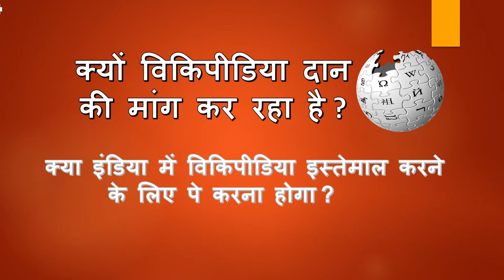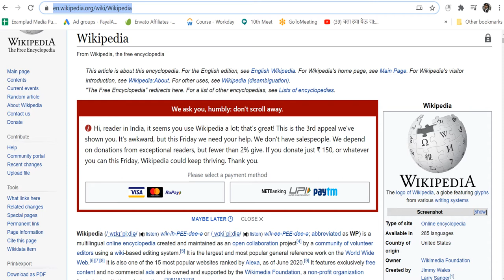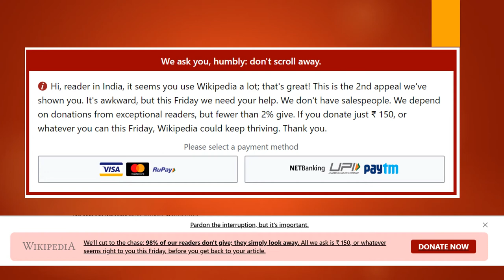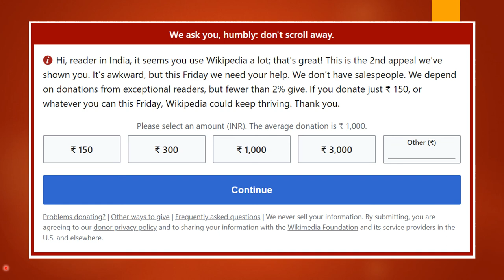क्या इंडिया में विकिपीडिया इस्तेमाल करने के लिए पे करना होगा ? | Why Wikipedia Asking for Donation?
The 'small donations' that Wikimedia Foundation, the non-profit that hosts Wikipedia, seeks are used to keep Wikipedia and its sister sites safe, secure, fast and available.

1) Wikipedia is Asking Indian Users to Contribute Money?
3) क्यों विकिपीडिया दानकी मांग कर रहा है?
4) क्या इंडिया में विकिपीडिया इस्तेमाल करने के लिए पे करना होगा?
5) In an ‘Awkward’ Appeal, Wikipedia is Asking Indian Users to Donate?
10) विकिपीडिया डोनेशन क्यों मांग रहा है?
12) विकीपीडिया डोनेशंस क्यों मांग रहा है?
विकीपीडिया
Wikipedia